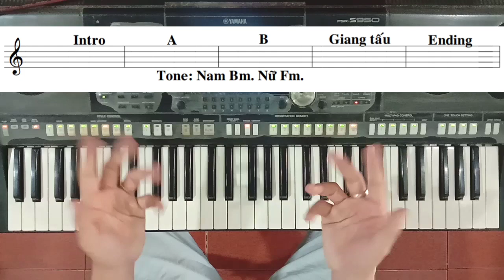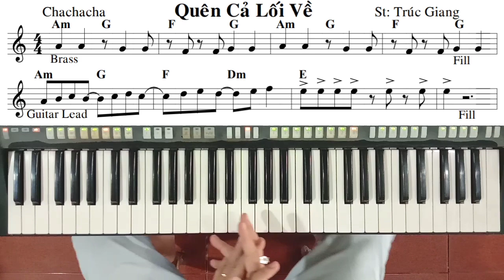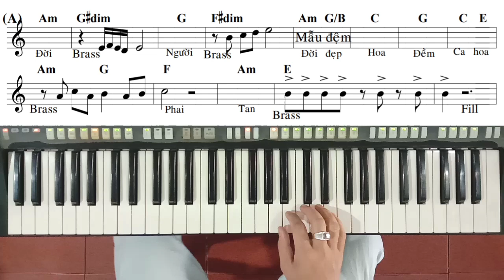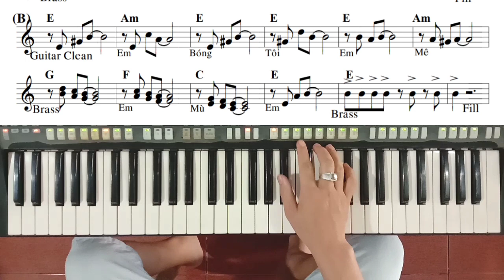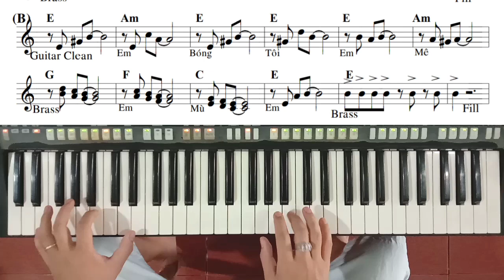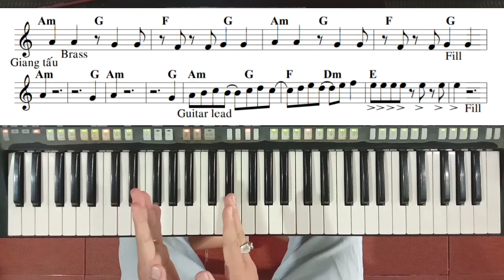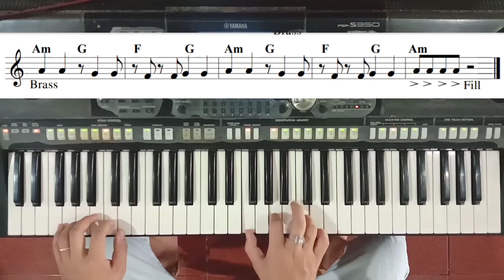Bài: QUÊN CẢ LỐI VỀ | St: Trúc Giang | Hướng Dẫn Đệm Hát | Ku Tèo Piano.